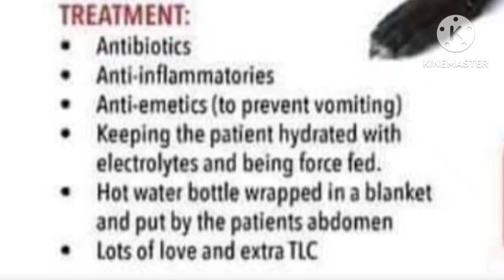Canine parvovirus treatment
Parvo is the colloquial name for canine parvovirus, a serious gastrointestinal illness caused by contact with contaminated materials, often the feces of an infected animal. Young dogs who are partially or completely unvaccinated are at highest risk, especially if stressed (e.g. due to weaning). A pet infected with parvovirus may develop a fever and behave lethargically, possibly refusing food within the first few days of infection. Within 24-48 hours, copious vomiting and diarrhea present, often containing blood in the later stages. If not promptly and effectively treated, the dehydration, septic shock, and stress on the animal's heart can be fatal. See a veterinarian immediately if parvovirus is suspected, as this condition carries an 80% mortality rate if
untreated.

canine parvovirus in dogs
Canine parvovirus
canine parvovirus treatment home
canine parvovirus symptoms
Canine parvovirus antigen test kit
Canine parvo
canine parainfluenza
bordetella bronchiseptica vaccine
parvovirus treatment
parvovirus dog
parvo virus ka gharelu upchar
parvo virus kaise failta hai
parvovirus symptoms
parvo virus injection
parvo virus ka ilaj
parvovirus recovery
parvovirus ke lakshan